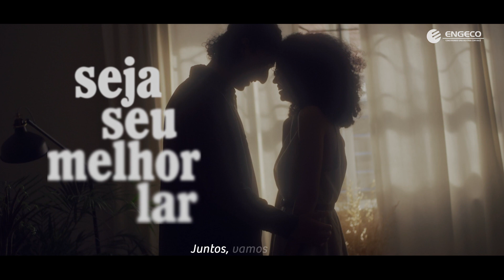Campanha Seja seu melhor lar - Engeco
Nós, definitivamente, não somos mais os mesmos.

Reavaliamos relações, ressignificamos espaços.
Nosso lar tem papel ainda mais determinante sobre como vivemos o mundo e nossas relações moldam a felicidade que desejamos.

Nestes tempos de grandes transformações, olhamos para dentro a procura do melhor de nós, a busca incessante por sermos o nosso melhor lar.